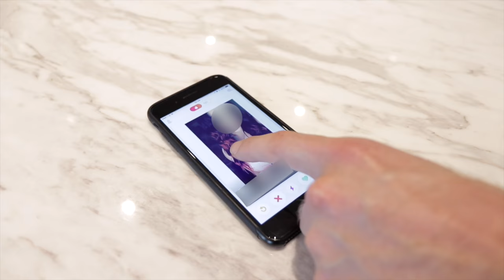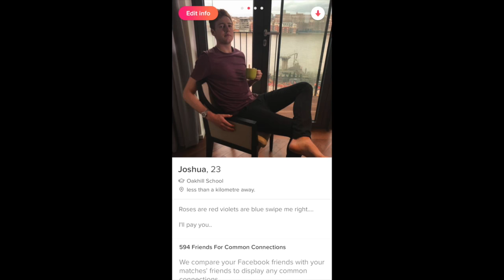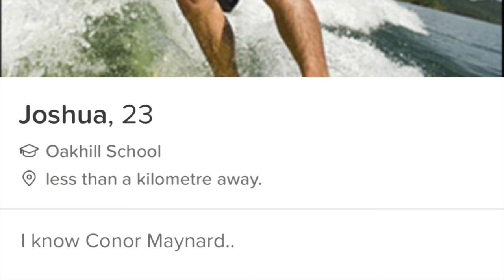HOW TO HACK TINDER!? with Conor Maynard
I had to call in a Tinder professional to help me get some matches!

This video contains paid for advertorial.

Josh Pieters
Gleam Futures
60 Charlotte St
London
W1T 2NU